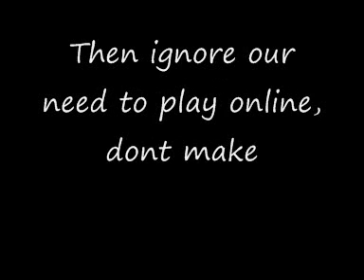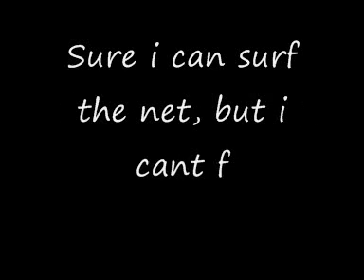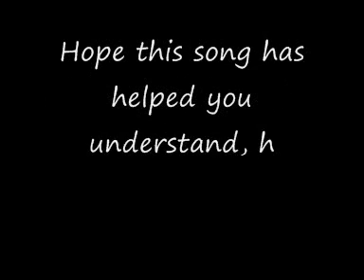PS3 Song (with lyrics)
PS3 song by Doc Adams.
I do not think the PS3 is better than the xbox or the xbox is better than the PS3. I have both consoles both are good in different ways,